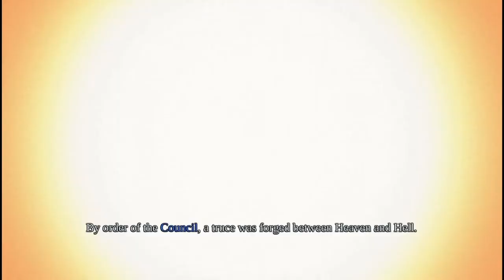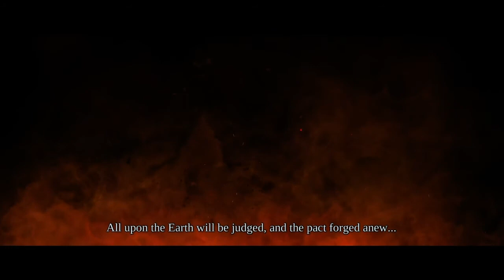Darksiders Part 1: Heeding the call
SHAREfactory™

Game                     Darksiders Warmastered Edition